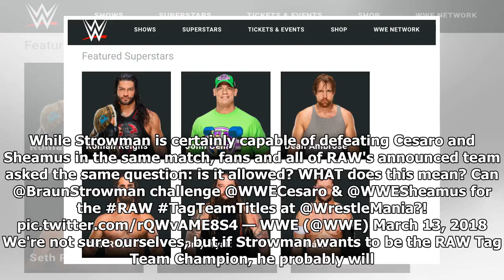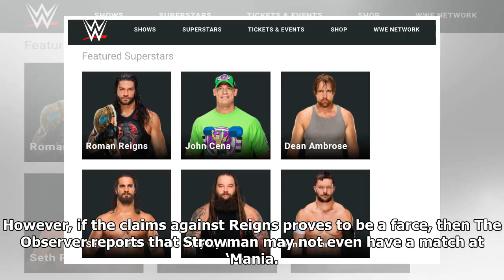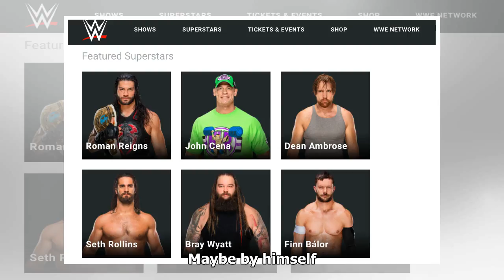Braun Strowman Wins Tag Team Battle Royal and Confuses Everyone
Braun Strowman just punched his WrestleMania ticket. Probably. To find Cesaro and Sheamus' WrestleMania opponent, RAW hosted a tag team battle royal. Once every pair of Superstars assembled in the rin...